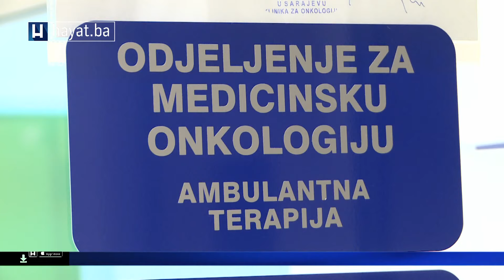CITOSTATIKA NA KLINIČKOM CENTRU U SARAJEVU NEMA: PACIJENTI ČESTO MORAJU SAMI FINANSIRATI TERAPIJE